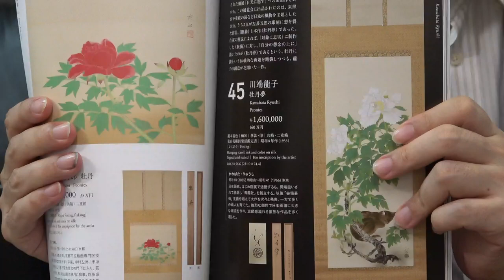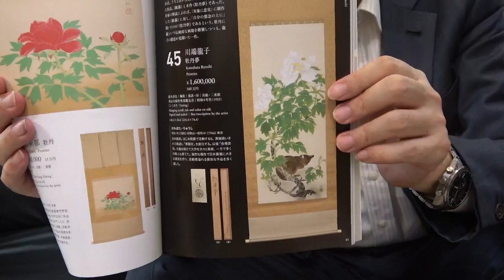川端龍子を探しています。相続や蔵の整理なども、ご相談。全国に無料出張します。【絵画骨董買取プロby秋華洞】